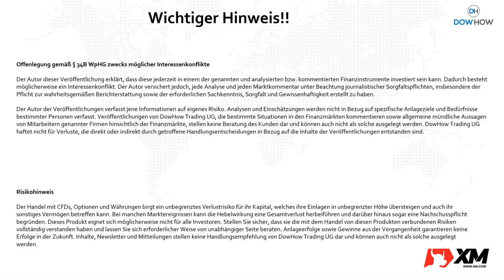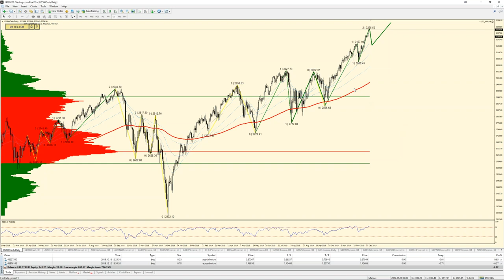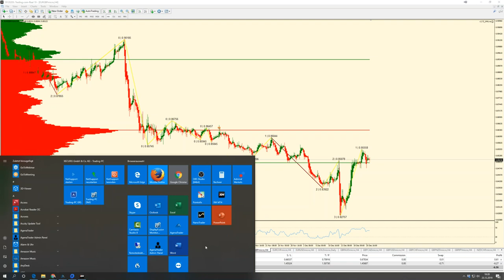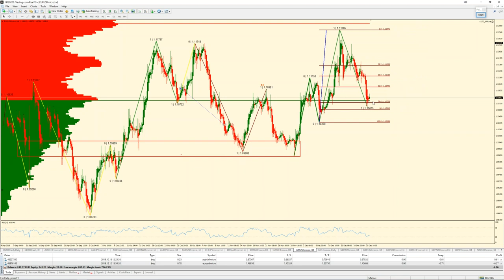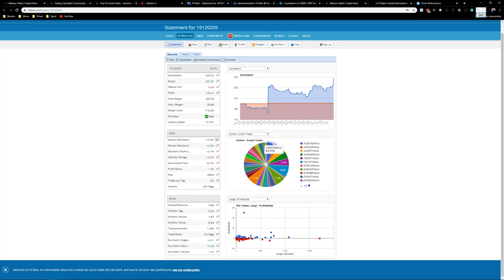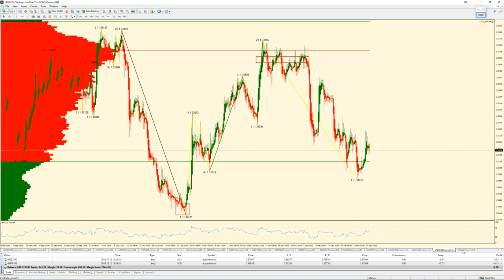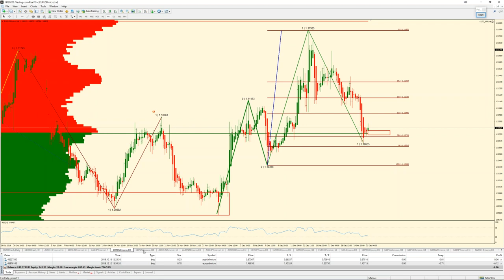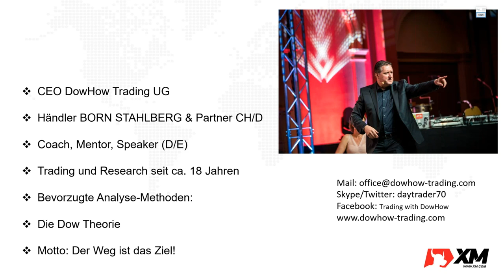2019 12 23 10 01 DE Marktbesprechnung und Tradingchancen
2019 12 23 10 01 DE   Marktbesprechnung und Tradingchancen